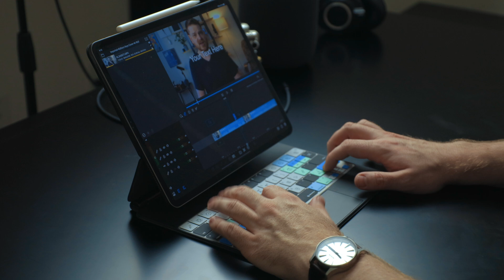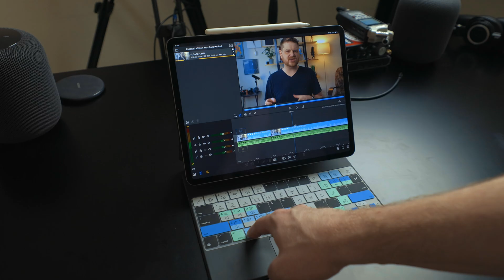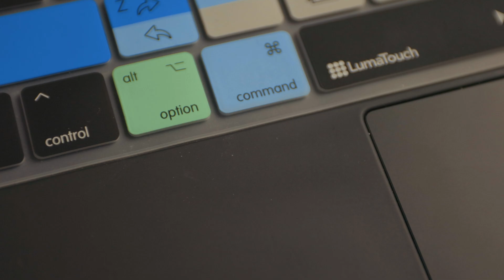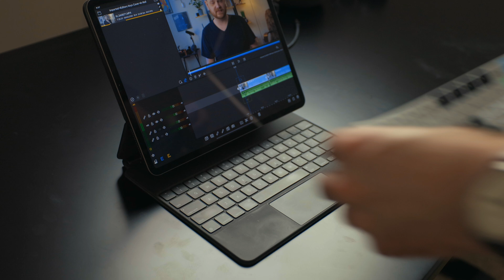MUST HAVE LumaFusion Accessory - EditorsKeys Magic Keyboard Cover for LumaFusion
Let's talk about the new EditorsKeys LumaFsuion Keyboard cover

## More Links